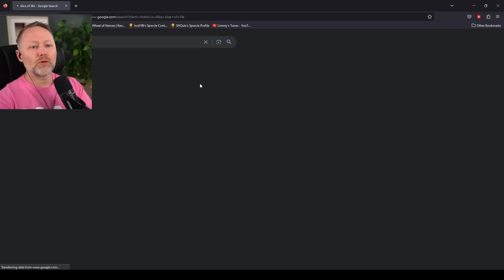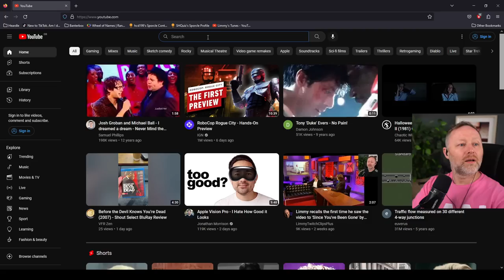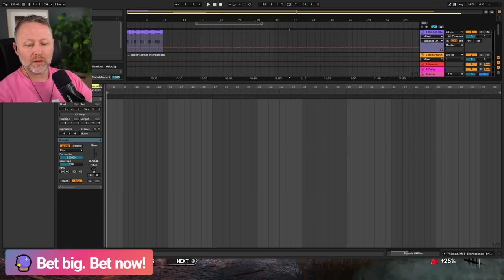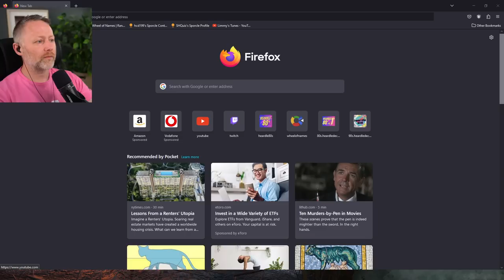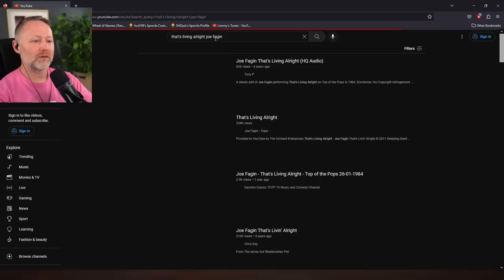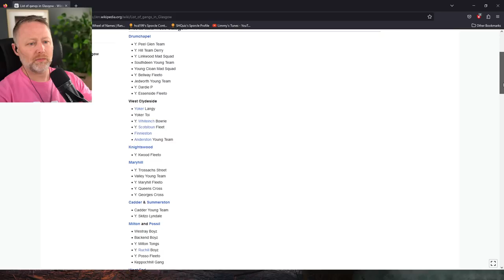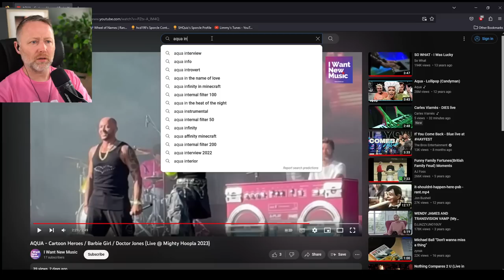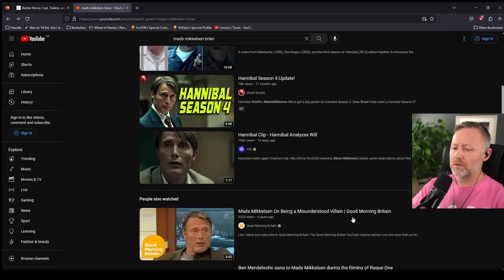LIMMY Plays | Dead by Daylight & Improv [2023-06-12]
00:00 Intro & marbles
00:28:35 Improv: Man Runs A Portaloo Company
1:14:10 Dead by Daylight - Game 1 (Survivor)
1:31:35 Dead by Daylight - Game 2 (Survivor)
1:49:30 Dead by Daylight - Game 3 (Survivor)
2:08:20 Dead by Daylight - Game 4 (Survivor)
2:25:55 Dead by Daylight - Game 5 (Survivor)
2:36:40 Dead by Daylight - Game 6 (Survivor)
2:55:20 Dead by Daylight - Game 7 (Survivor)